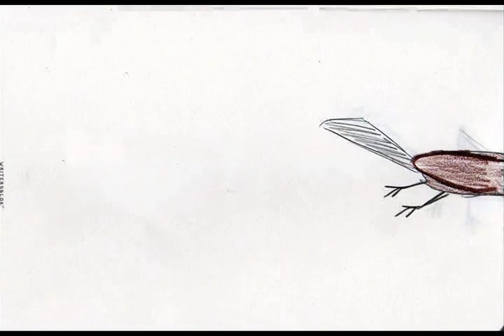Carmela Yannaccone's Animation Reel.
Years 1-3.